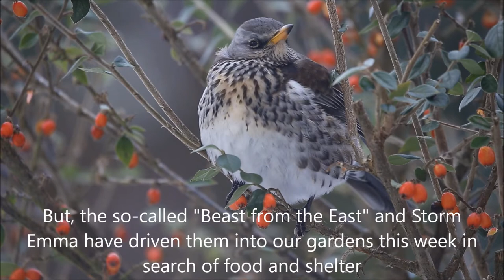Fieldfare on firethorn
What are all these funny-looking thrushes that have turned up in our gardens looking fed-up and fluffed up. Well, regular readers will know they're Fieldfares (Turdus pilaris). I've put together a very short and simple documentary based on some footage of the Fieldfare that is using our firethorn like Airbnb with benefits. It's hardly Attenborough's Life on Earth, but hey...this is Sciencebase not the BBC.